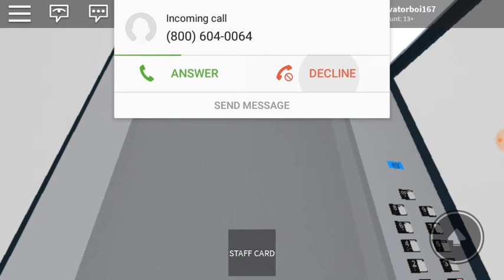Zackville Administration Offices 2nd Service Elevator